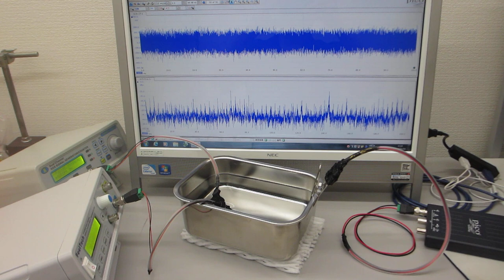超音波の非線形現象をコントロールする実験（超音波システム研究所 ultrasonic-labo）